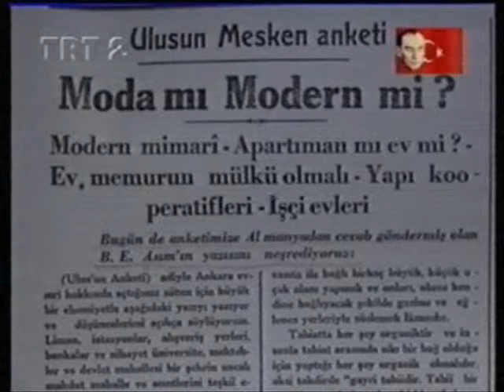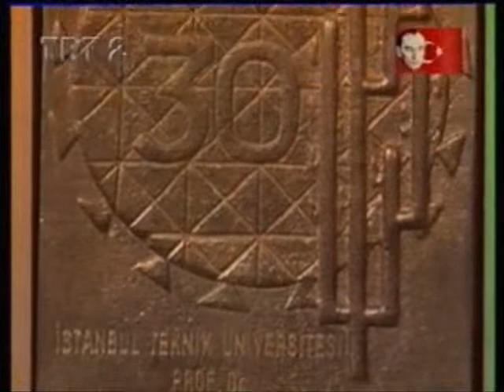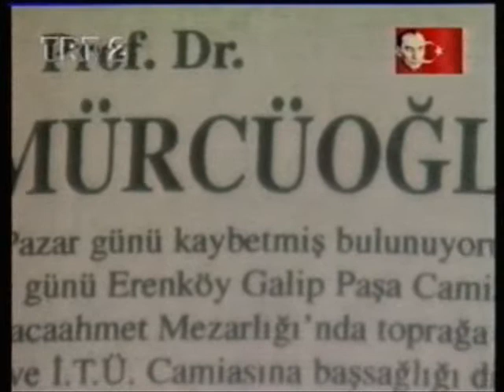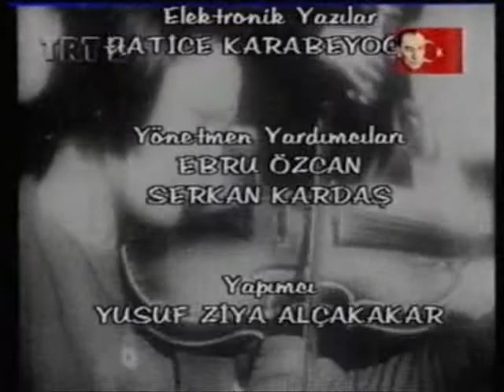Cumhuriyete Kanat Gerenler(Üçüncü ve Son Bölüm).wmv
Cumhuriyet rüzgarından yararlanarak,ülkesini batıda temsil eden,ve bununla gurur duyan bir avuç vatanseverin,"Anı Dizisi"..